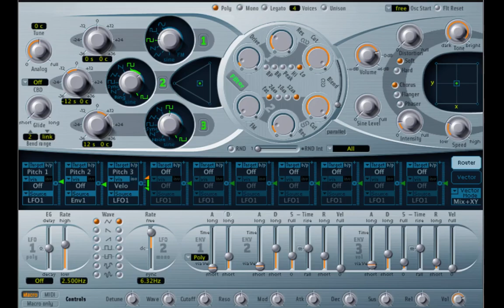How to make 8-Bit Sounds - Super Mario Bros Style - With ES2 in Logic Pro X (Tutorial)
This is my entire preset collection. ES2 is not very simple to program but it can provide really useful and interesting sounds.

The pack contains
100 Keyboards
85 Pads
80 Basses
70 Leads
60 Sequences
40 Plucks
40 FX
25 808

To install the pack simply unzip the file, drag, and drop the folder to
home/ music/ audio music app/ plugin settings/ ES2

In addition you can watch this series of videos that shows how I create some of the presets

Julian Doe

▸ Taylor 214ce
▸ Sibelius

Julian